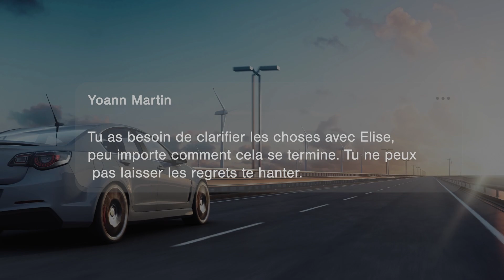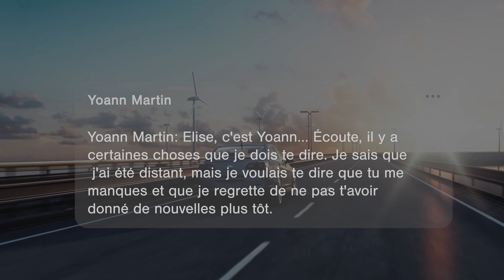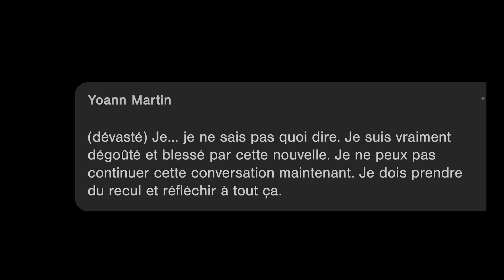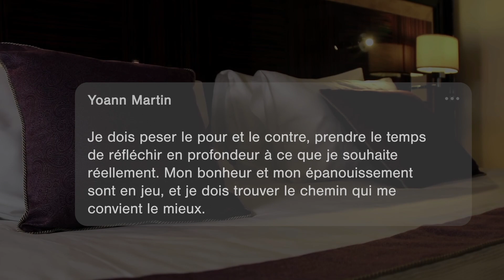CARRIERE / ELLE FAIT UN ENFANT AVEC MON COEQUIPIER..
Pour profitez de réductions sur les Points fifa, cartes psn et jeux videos cliquez sur le lien suivent !